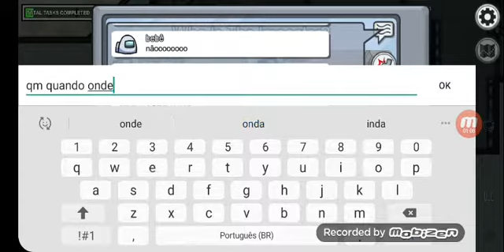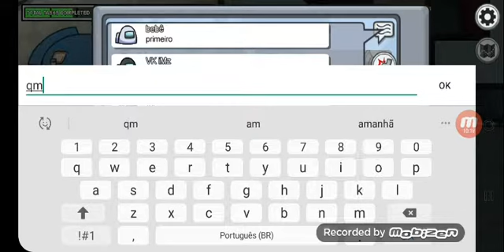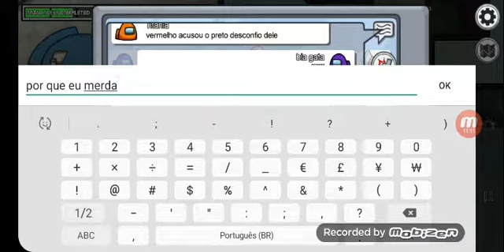Por que bebê